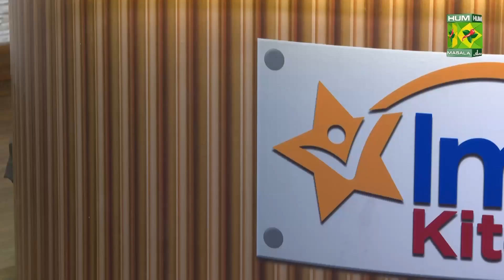Imtiaz Kitchen | Episode #26 | Shahi Chicken Qorma & Mocha Frapple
This Ramzan, watch and learn some delicious easy-to-follow recipes with your favourite Chef Shireen Anwar in her new show Imtiaz Kitchen. 🫕 Tune into Hum Masala TV every day from 1 pm to 1:30 pm to catch the show live or watch it here. 💙